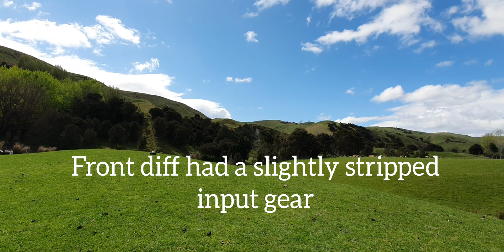Send it Sunday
Arrma Senton Crew Cab gets sent